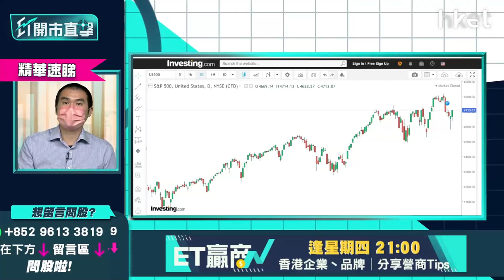【ET開市直擊】（精華）市場形勢有變買美股策略也要變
**重溫今早《ET開市直擊》恒指重上24000點關口 中海油883派特別息勢炒上**

Time code
00:00 - 市場焦點速覽　恒指挑戰二萬四在望
00:53 - 美股上日先跌後升　蘋果股價造好
01:56 - 亞股早段市況速報
02:16 - 鮑威爾稱不再需要高度寬鬆政策　美股策略怎部署
06:25 - 港股上日市況速報
07:40 - 港股能否企穩二萬四？
09:53 - 中海油（00883）裂口高開　速看追揸沽策略
14:38 - 周大福（01929）公布營運數據後股價爆上逾半成　股價前景點睇
16:08 - 本地零售餐飲股能否受惠第五輪防疫抗疫基金－談譚仔（02217）、敍福樓（01978）、大家樂（00341）、大快活（00052）、太興（06811）、莎莎（00178）、領展（00823）
19:05 - 資金追貨種類有變　新能源股已炒完－談中國電力（02380）、華潤電力（00836）、龍源電力（00916）、金風科技（02208）、大唐新能源（01798）、保利協鑫（03800）
21:44 - ET個股推介：碧桂園服務（06098）
23:00 - 港股開市前市況速報
24:37 - ET個股推介：碧桂園服務（06098）
25:29 - 觀眾問股：吉利（00175）23元有貨可以返家鄉？
27:07 - 觀眾問股：吉利汽車（00175）、小鵬汽車（09868）甚麼價位可買入？
28:16 - 觀眾問股：GX中國汽車（02845）現水平可儲貨？年底可上200元？
29:24 - 觀眾問股：中海油（00883）開市前可追入？今日可見12元？
29:59 - 港股開市前市況速報
30:31 - 觀眾問股：滙豐（00005）短綫空間再上機會有多少？49.4元有少量貨現水平可加注？可見60元？
32:31 - 觀眾問股：京東健康（06618）130元有貨今年走勢點睇？
33:51 - 股票止蝕策略分析　何時止蝕已沒意思？
35:33 - 觀眾問股：快手（01024）79.6元有貨上望多少？
36:17 - 騰訊持有股份繼續弱　快手（01024）仍高危？
36:52 - 觀眾問股：藥明生物（02269）vs  阿里巴巴（09988）vs 阿里健康（00241）點揀？
37:28 - 阿里巴巴今年有望造好？甚麼價位可入？
38:56 - 觀眾問股：醫思健康（02138）、完美醫療（01830）、富臨（01443）、利寶閣（01869）點睇？可受惠防疫概念？
40:13 - 觀眾問股：盈富基金（02800）23.1元買入上望多少？
40:59 - 觀眾問股：中交建（01800）未有貨甚麼價位可入？
43:46 - 觀眾問股：京東（09618）升8%現價可追入？
44:57 - 觀眾問股：中遠海控（01919）未有貨可買入？甚麼價位入？
45:54 - 觀眾問股：日清食品（01475）未有貨可考慮？甚麼價位入？上望多少？
47:44 - 觀眾問股：碧桂園服務（06098）要忍手暫不宜買入？
49:03- 觀眾問股：Rivian（RIVN.US）150美元高追小注可以等反彈？可換碼Tesla（TSLA.US）？
51:49 - 觀眾問股：波音（BA.US）點睇？
52:24 - 觀眾問股：NVIDIA（NVDA.US）275美元有貨上望多少可食糊？
53:59 - 觀眾問股：招商銀行（03968）走勢點睇？甚麼價位可買入？上望目標多少？
54:58 - 觀眾問股：碧桂園（02007）值得買入？
55:50 - 內地經濟數據速報：12月CPI、PPI低於市場預期
59:27 - 恒指早段市況速覽
58:35 - 財經日誌提提你